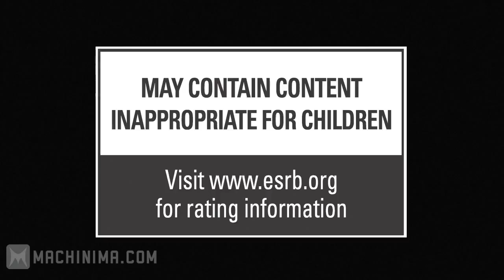Transformers_-Fall-of-Cybertron-Teaser-Trailer-[HD]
Transformers_-Fall-of-Cybertron-Teaser-Trailer-[HD], Transformers_-WAR-FOR-Cybertron-2-Teaser-Trailer-[HD].Transformers Fall of Cybertron Teaser Trailer HD WAR FOR CYBERTRON 2 Sequel ACTIVISION HASBRO HIGH MOON STUDIOS